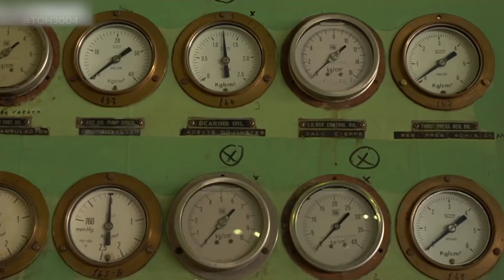Top 10 Most Extreme Demolitions In The World | The Blast That Set A Guinness World Record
From the millisecond precision of the Mina Plaza record-breaker to the radioactive cleanup of Chernobyl, this video counts down the top 10 most extreme demolitions in history. Witness engineering marvels where entire skylines vanish in seconds. Our top 10 list covers the simultaneous collapse of 19 towers in Wuhan and the stubborn stadium that famously refused to fall. We explore how controlled explosions reshape cities in this top 10 ranking. Whether it is removing a 3.5km bridge or clearing the nuclear "Death Zone," these are the top 10 most intense structural removals ever recorded. Join us as we reveal the top 10 feats of destruction that redefine the limits of engineering.